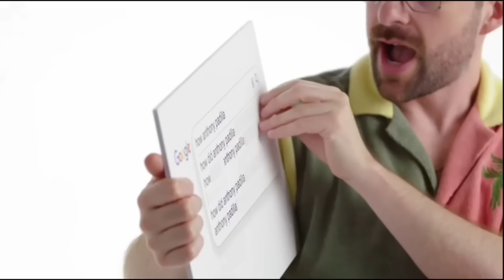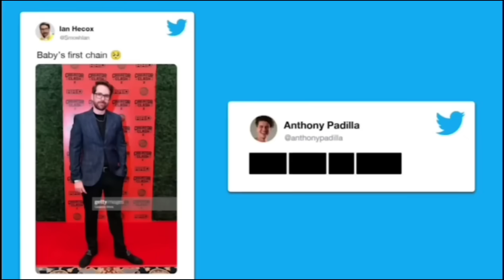ianthony being submissive and breedable in the year of 2023 / Ian Hecox and Anthony Padilla